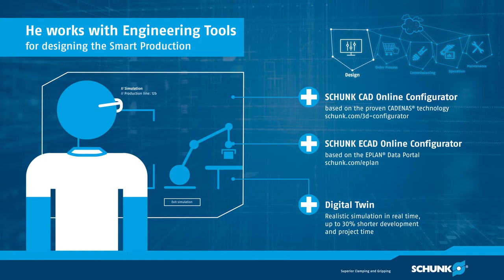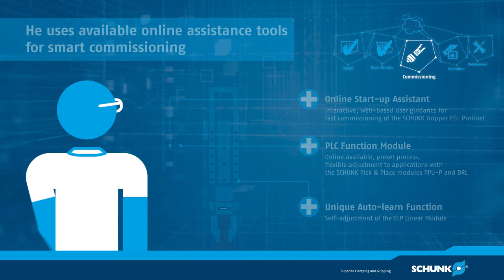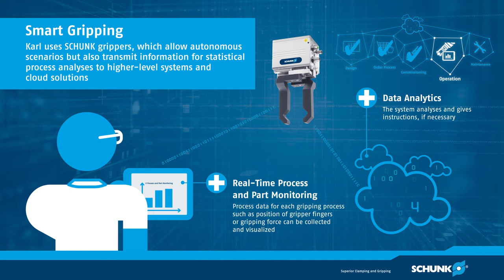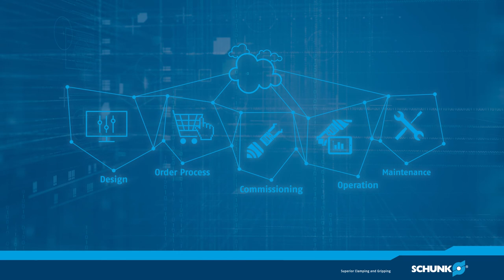Smart Product Life Cycle - Equipped by SCHUNK (EN)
SCHUNK products, tools and services for smart production.
As the leading supplier for technology equipment of robots and production, SCHUNK is "closest to the part". Our components and services play a decisive role in digitalization and production.